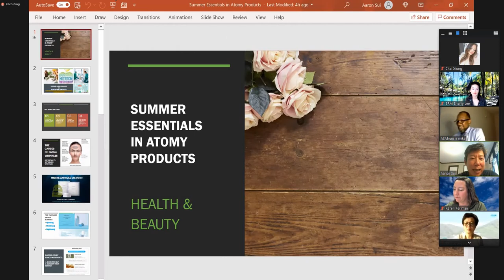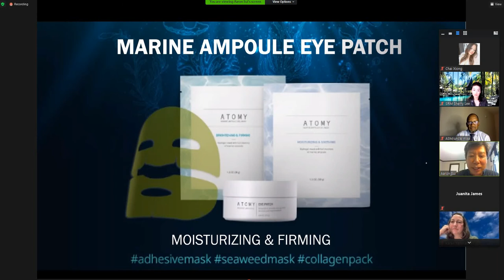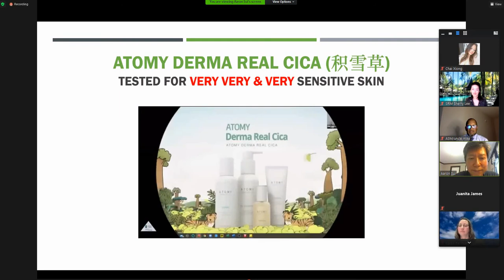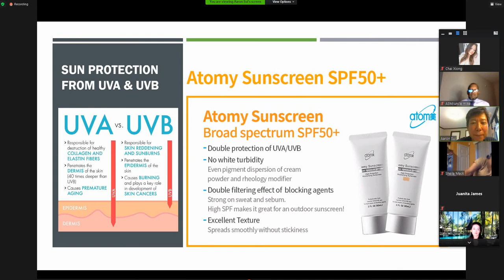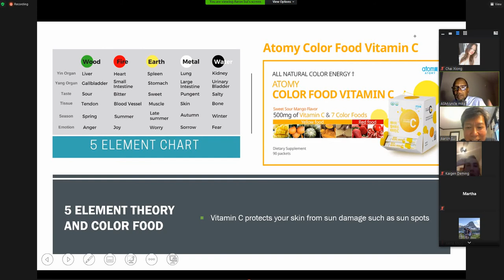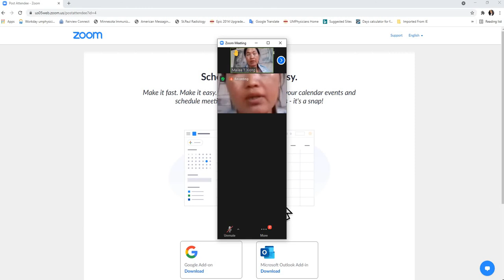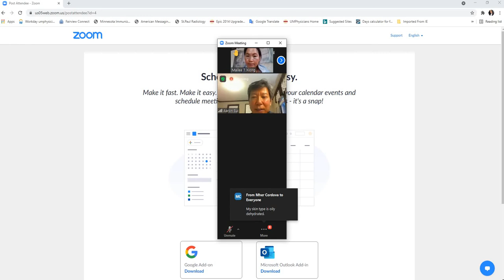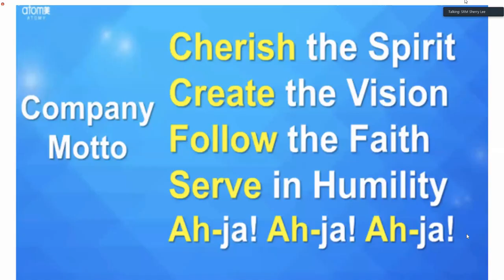Marine Eye patch and Hemohim. Atomy Sunday Zoom with Dr Aaron Sui 07112021